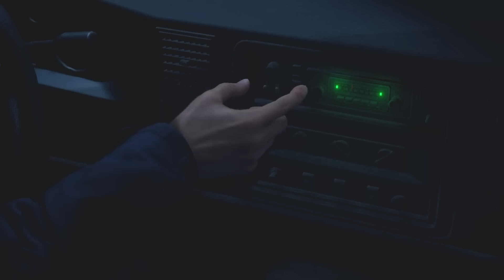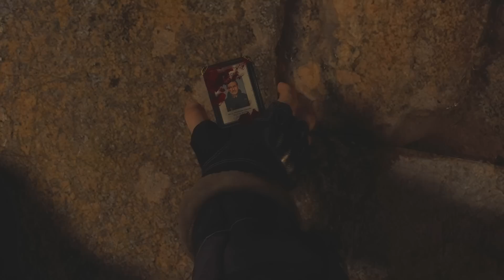Entering The Village | RESIDENT EVIL 4 Part 1 | Survival Horror Game Remake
New PC Gameplay. Full Game Walkthrough  Leon Kennedy finds himself in a hostile European village while looking for the President's daughter...